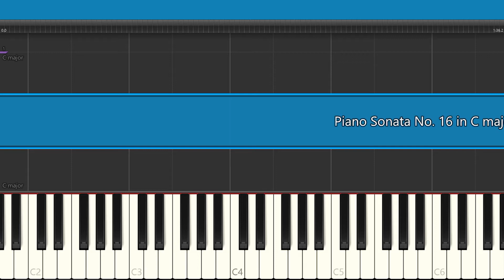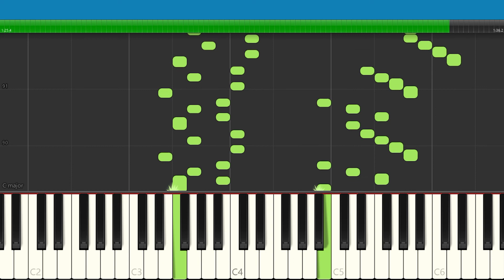Mozart - Sonata No 16 in C major, KV 545 3 Rondó - Piano Tutorial - Synthesia